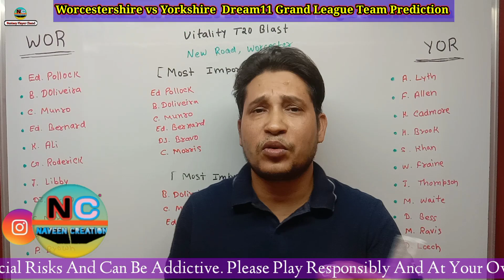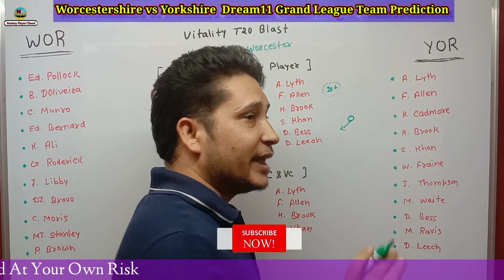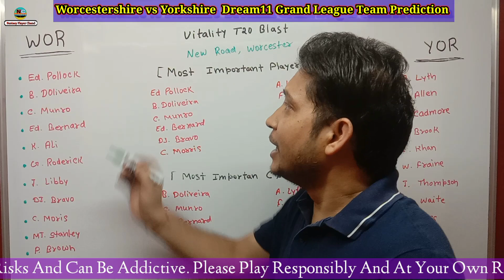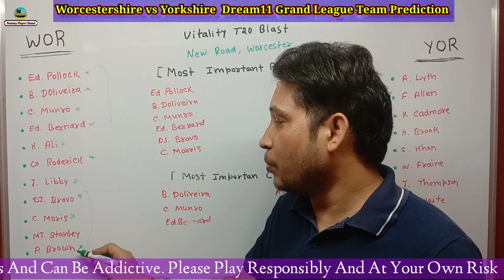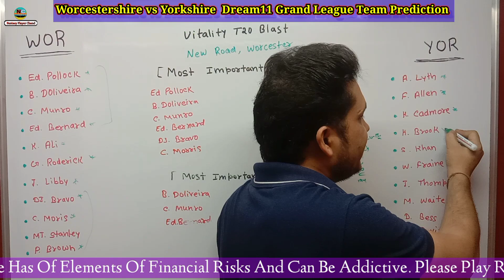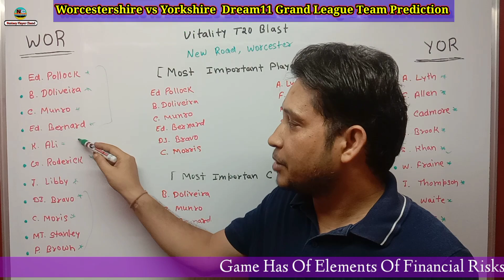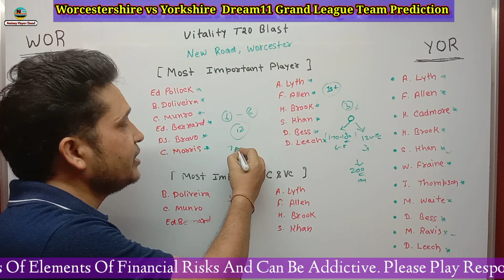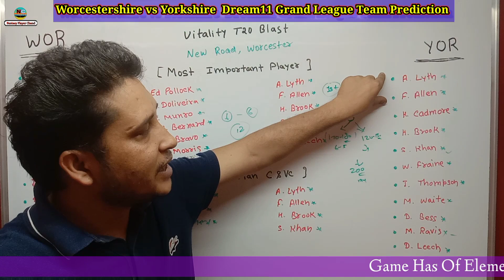WOR vs YOR Dream11 Prediction || WOR vs YOR Dream11 Team || Vitality T20 Blast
Think you can challenge me on Sportasy? Tap

CODE CHAND123 to get Cash Bonus of Rs.500!

Make Own Team & Won Real Money 🙏🙏

Cover Points in Video :- 👇👇

1:- WOR vs YOR dream11 prediction
2:- WOR vs YOR prediction today match
3:- WOR vs YOR dream11 team prediction
4:- WOR vs YOR Dream11 Today Match
5:- WOR vs YOR win prediction
6:- WOR vs YOR today match prediction
7:- WOR vs YOR gl team
8:- WOR vs YOR Vitality T20 Blast

Video Highlights 👌👌👍👍